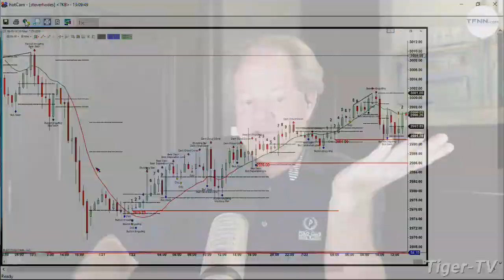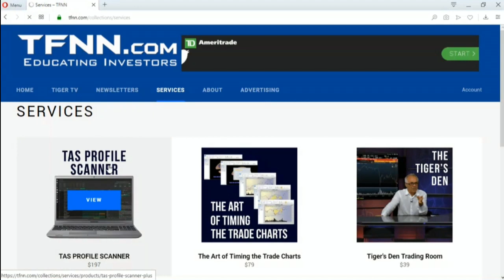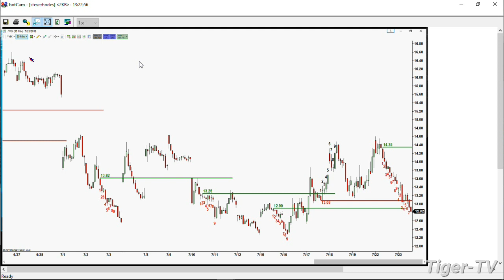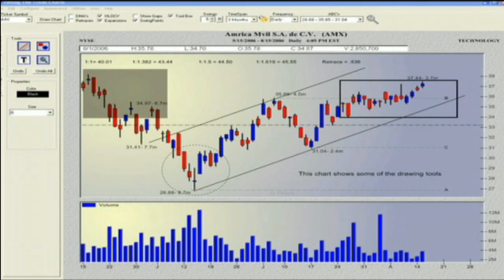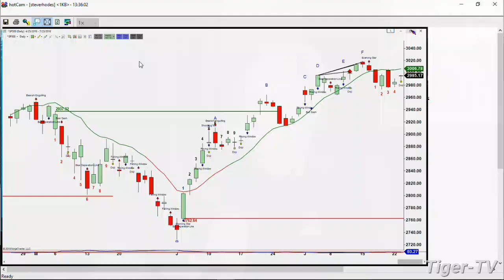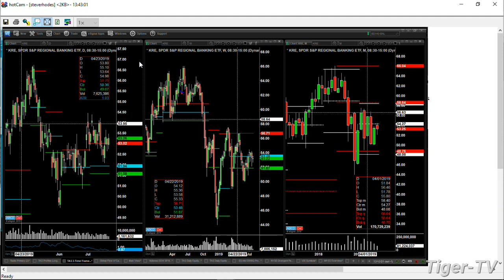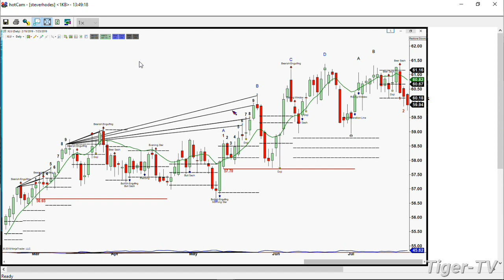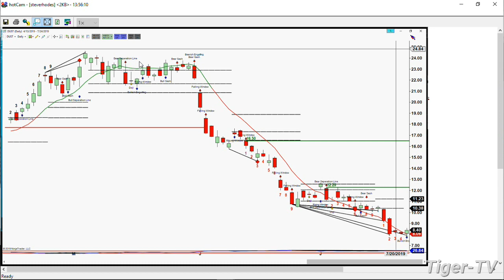July 23rd, The Trader's Edge with Steve Rhodes on TFNN - 2019